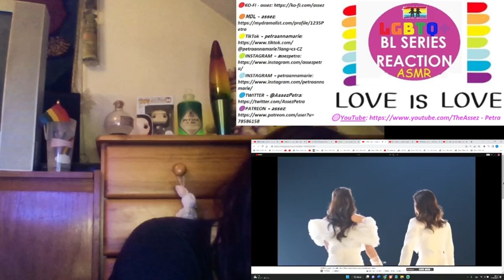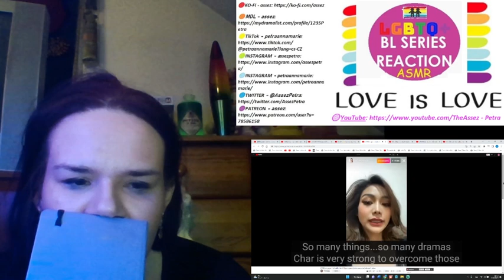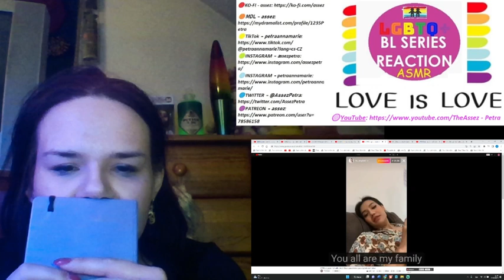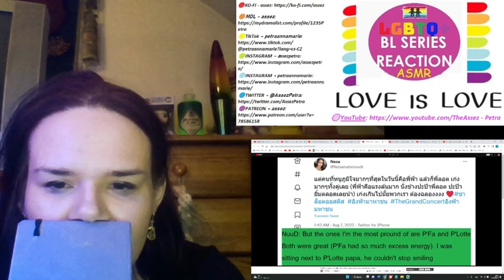【ENGLOT】EP49- อิงล็อต Beauty pageant lesbian couple ship. Engfa and Charlotte 👁👁 REACTION PT.III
EP49(Engfa concert)- อิงล็อต(Eng Sub CC) Beauty pageant lesbian couple ship. Engfa and Charlotte